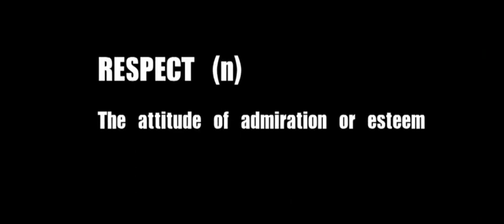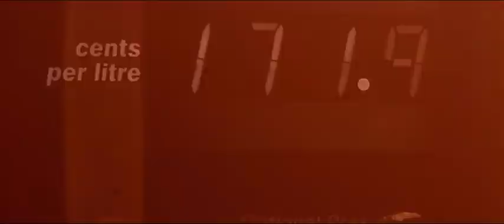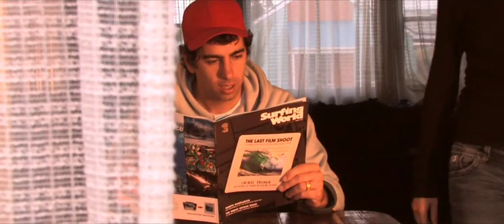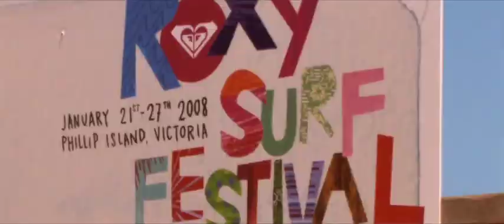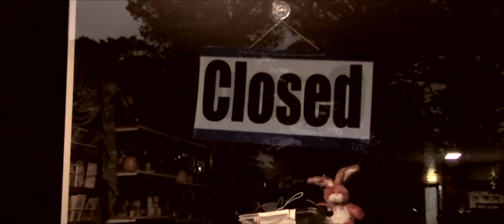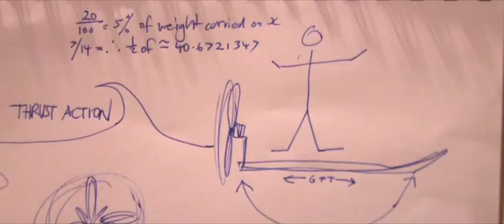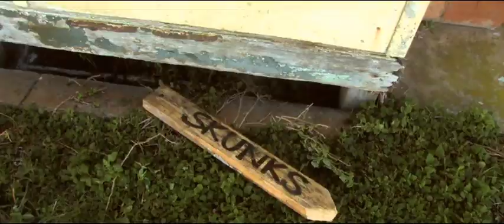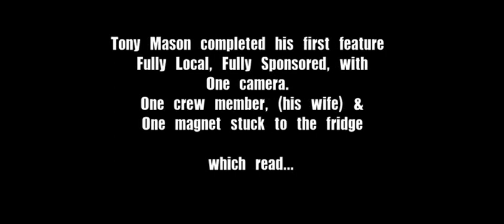KOOKMAN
WINNER "Best Film" Official Best of Fest
WINNER "Best Film" Flake Film Festival
WINNER " Best Editing" Los Angeles Reel Film Festival
WINNER 'Best Production Design" Los Angeles Reel Film Festival
OFFICIAL SELECTION All Sports LA Film Festival